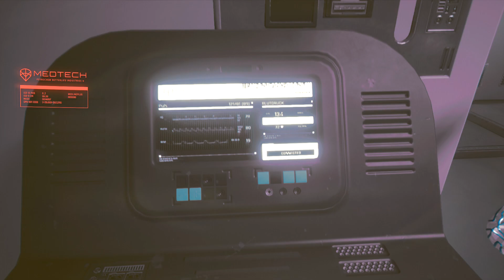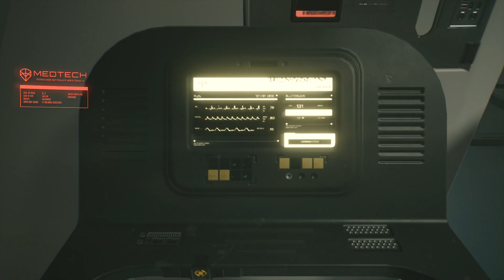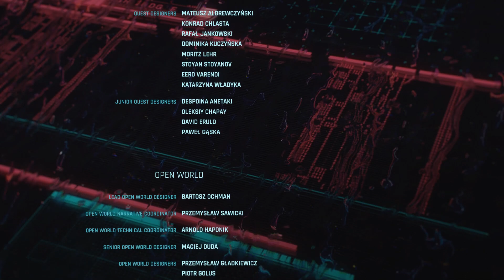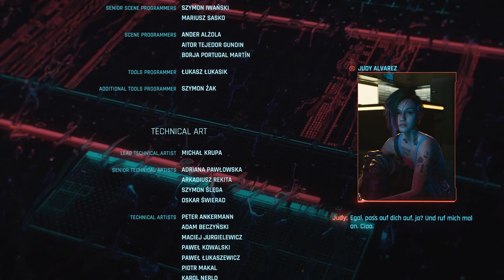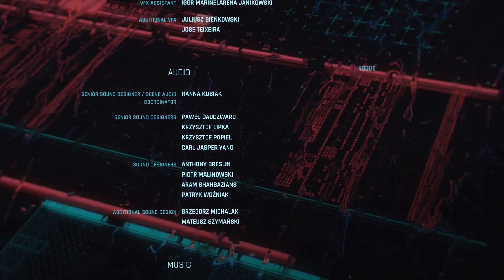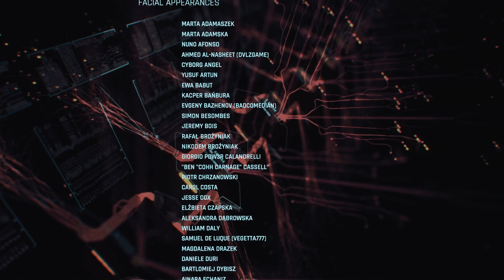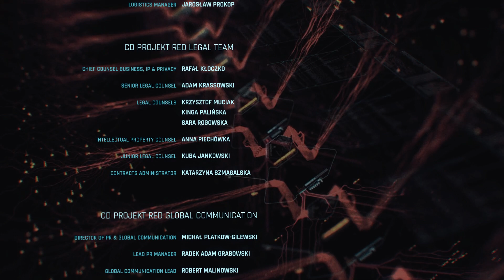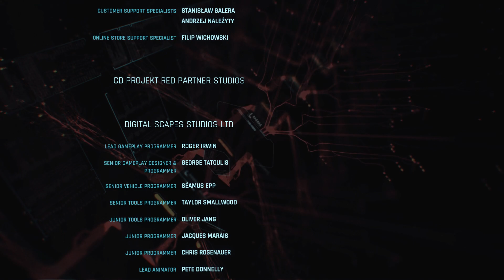CYBERPUNK 2077 Gameplay Walkthrough Part 23 | Arasaka Ending/Ende [WHERE IS MY MIND?]